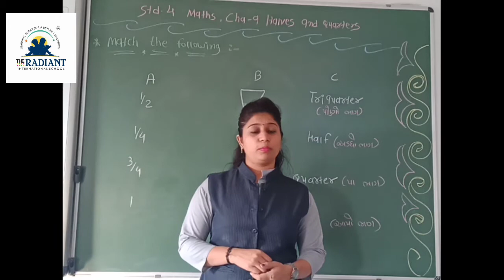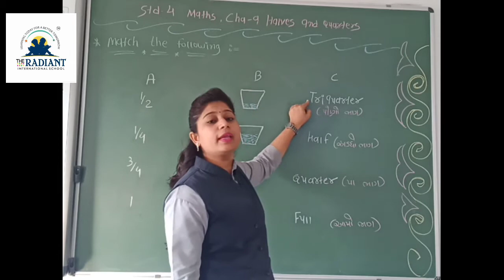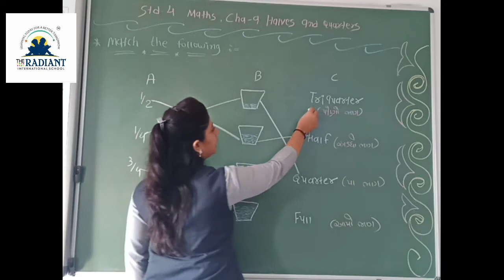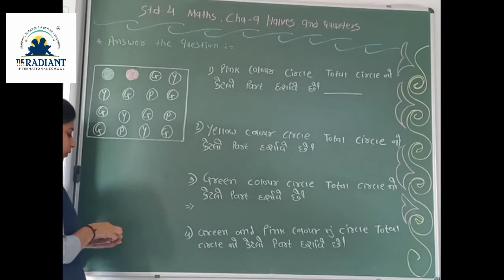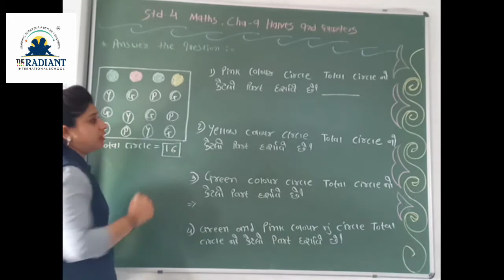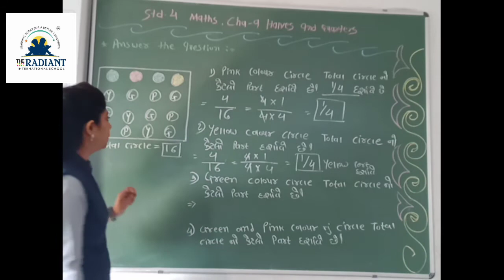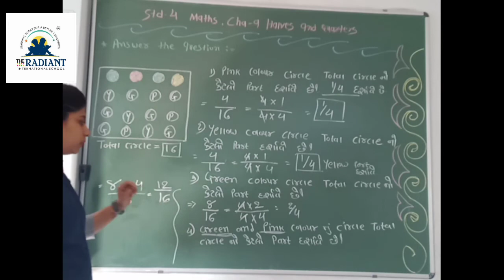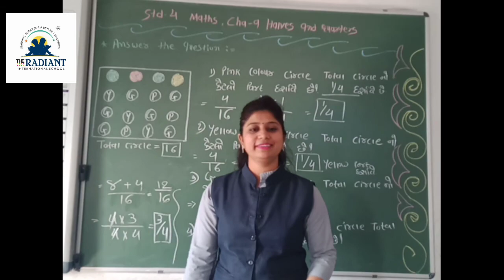GM STD 4 SUB MATHS GUJLISH CHA 9 PART 7